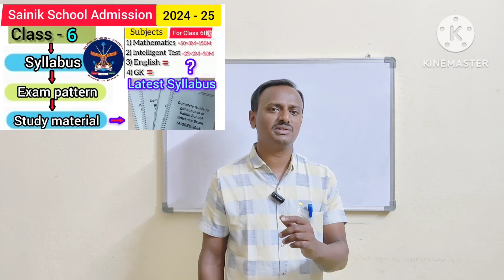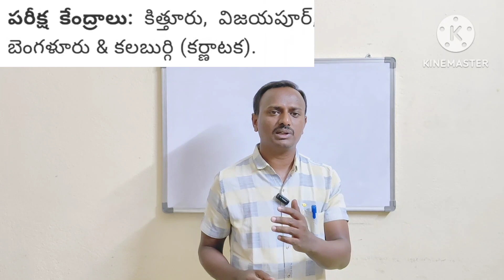కిట్టూరు రాణి సైనిక్ స్కూల్ లో ఎలా జాయిన్ అవ్వాలి|About Kittur Rani Sainik School in Telugu.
For Sainik School Study Material pl contact to me